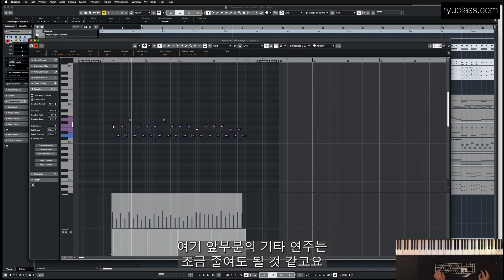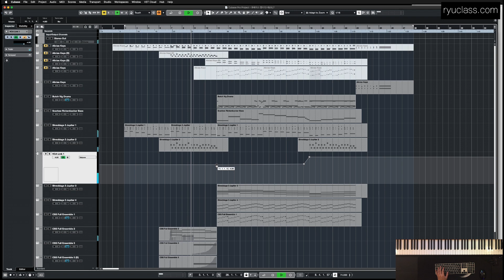가상악기 주법 하나 바꿨을 뿐인데 음악 분위기가 이렇게 달라져요..ㅣ류클래스 ryuclass 오케스트레이션, 영화음악작곡, 게임음악작곡